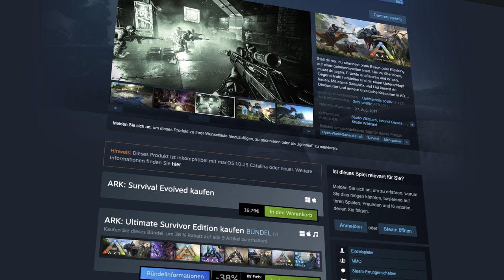Diese Funktion in ARK musst du nutzen! | ARK Charakter hochladen | ARK Map wechseln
Wie kann man in ARK eigentlich seinen Charakter hochladen und anschließend die Map wechseln und vor allem, wie bekomme ich meinen Charakter und meine Items wieder? Was bringt das überhaupt und warum sollte ich meinen Charakter hochladen und die Map wechseln? Welche Unterschiede gibt es im Singleplayer und Multiplayer? Mehr dazu im Video! :)

📖Quelle:

* Afilliatelink (Bei einem Kauf über meinen Link, erhalte ich eine Provision, für dich entstehen keine Mehrkosten)